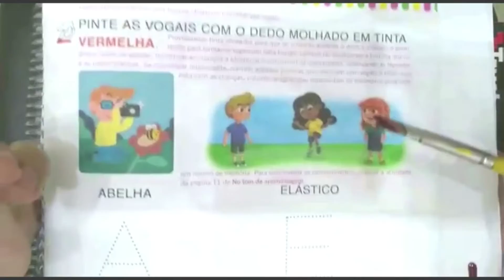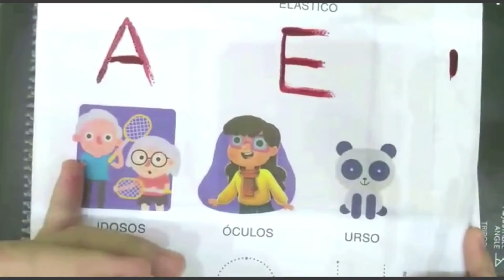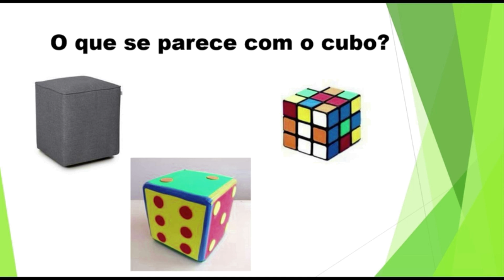AGRUPAMENTO 4 ANOS: AULA DO DIA 31/03/2021. PROFª ANDREIA